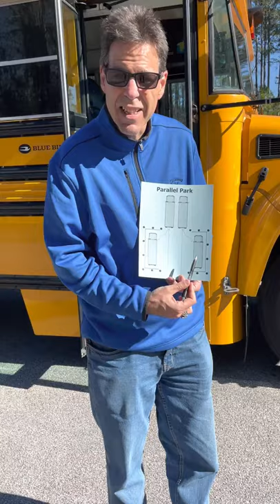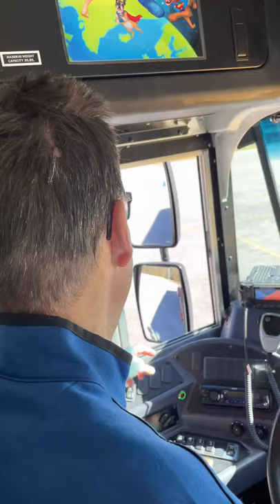62. Skills – How to Parallel Park / Service Door Side? – Class B CDL School Bus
This brief presentation provides tips on how to adequately parallel park (on the service door side).  This parking manœuvre is part of the skill course part of the CDL test.  The example is provided with a 2019 Bluebird Vision conventional style school bus, in Richmond Hill, Georgia.

You are allowed to use two pull-ups and two get-out-and-looks, when examined for this procedure.

For more details, refer to your state's Department of Motor Vehicles-issued Commercial Driver's License Manual.